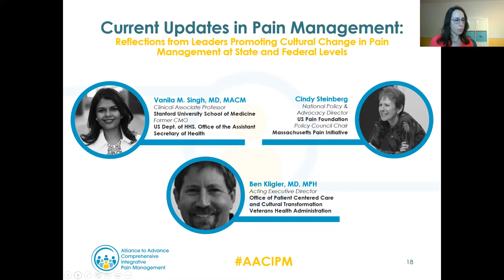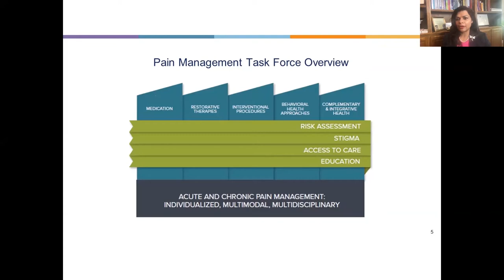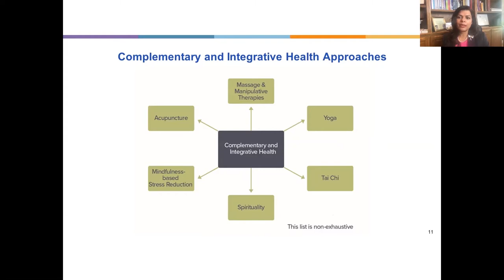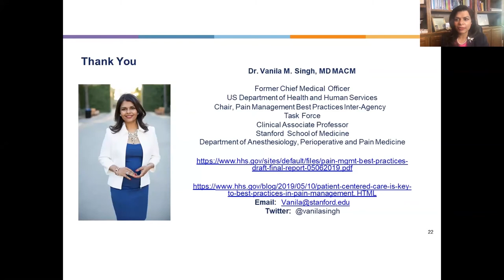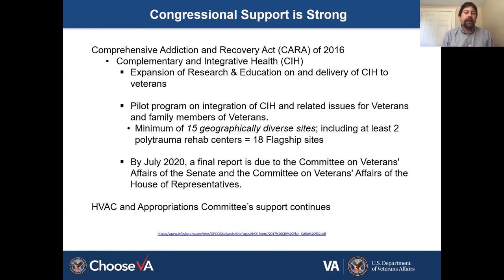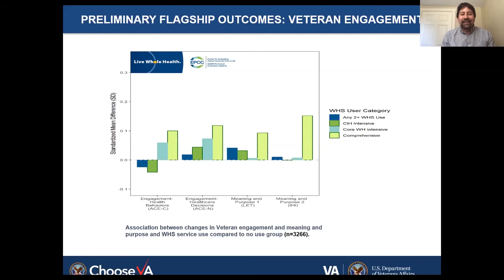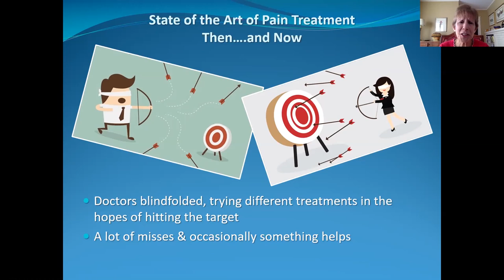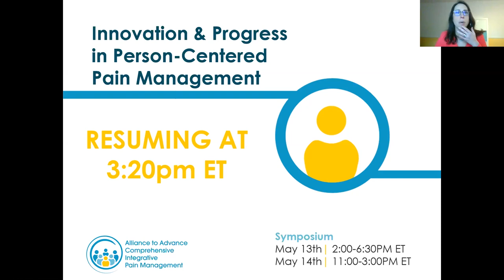AACIPM Symposium 2020: Current Updates in Pain Management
Innovation & Progress in Person-Centered Pain Management

The Alliance to Advance Comprehensive Integrative Pain Management’s (AACIPM) virtual symposium, Innovation & Progress in Person-Centered Pain Management, was held on May 13-14, 2020.  This two-day symposium includes a careful sampling of the nation’s leading examples of innovation and progress which support advancing a cultural shift to evidence-informed, whole-person-oriented pain management featuring multi-disciplinary, team-based approaches.

Opening Reflections on May 13, 2:20-3:10  PM EDT

Current Updates in Pain Management: Reflections from Leaders Promoting Cultural Change in Pain Management at State and Federal Levels

•  Vanila Singh, MD MACM, Clinical Associate Professor, Stanford University School of Medicine; Former CMO, US Dept. of HHS, Office of the Assistant Secretary of Health
•  Ben Kligler, MD, Director, Office of Patient Centered Care and Cultural Transformation, Veterans Health Administration
•  Cindy Steinberg, National Policy and Advocacy Director, US Pain Foundation; Policy Council Chair, Massachusetts Pain Initiative

Overview:  In the U.S. history of pain management over the past generations, we have witnessed changes (some may say a pendulum has swung back and forth a few times) surrounding the perceptions of pain and standard practice for effective pain management.  Despite these changes in norms, research supports a multidisciplinary, multimodal approach to care.  It is important to coalesce the stakeholders involved in pain care to connect the dots and advance safe, effective, whole person-oriented pain care for the tens of millions of people with acute, subacute and chronic pain.  Person-centered pain care is complex to implement well.  It involves an armamentarium of treatment options, knowledgeable healthcare providers, engaged patients, standards and outcome measures, and collaboration with payers and purchasers of healthcare when redesigning benefit plans.  This opening session will include updates and connect the dots to kick off discussion for the rest of the symposium:

•  The State of the Union regarding the Department of Health and Human Services Pain Management Best Practices Task Force report issued in May 2019.  The Task Force was legislatively mandated in the Comprehensive Addiction and Recovery Act (CARA) and included representation across stakeholder groups.
•  An update from the Veterans Health Administration’s Office of Patient Centered Care and Cultural Transformation Department about the real-world innovation and outcomes from their Whole Health Initiative.  This is a transformative approach to whole health care that is currently initiated as a pilot across 18 flagship sites.
•  A reality check for people living with pain who should remain at the center of the quality care we are aspiring to achieve for everyone.  What is the experience of people with pain and their caregivers who are trying to find effective treatment and what are examples of state and federal policies that point the way to overcoming the barriers?